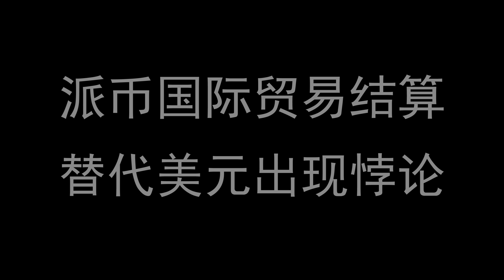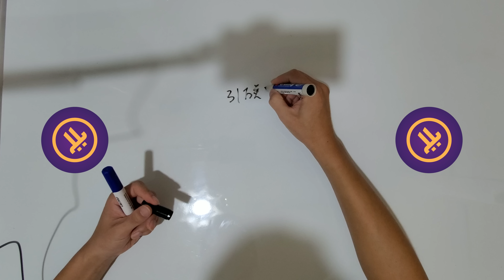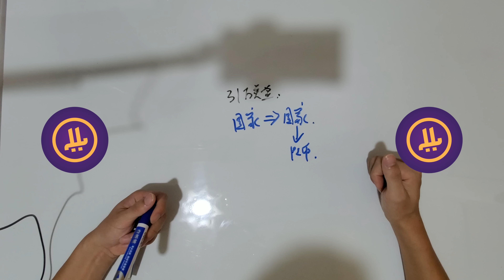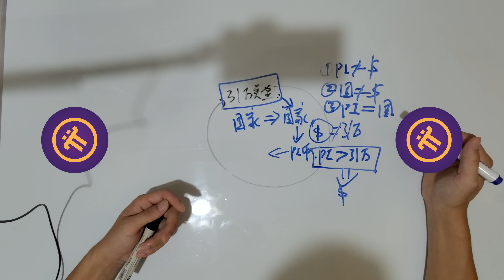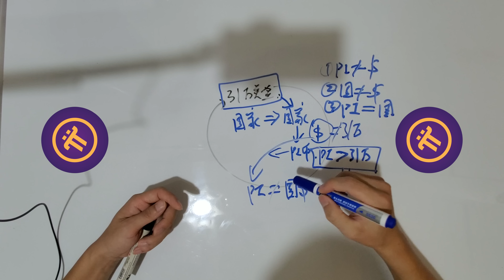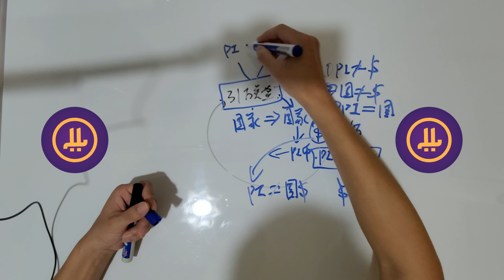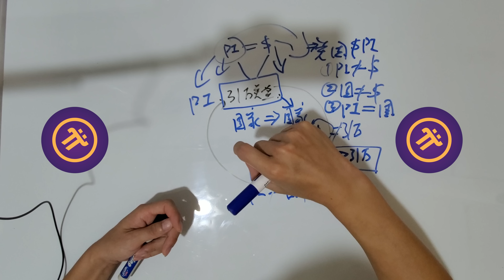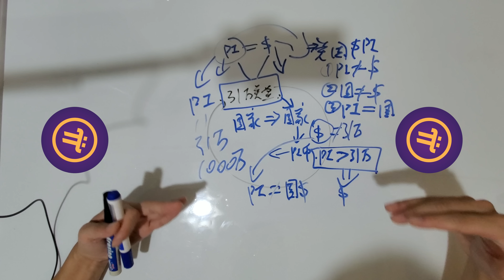Pi Network價值31萬美元基礎理論體係有所漏洞，想要傳播給有獨立思想的人需要完善現有31萬理論體系，派幣價格不是我們不信能到31萬美元，而是你們沒有講透徹。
手機挖礦項目pi幣

Pi Network价值31万美元基础理论体系有所漏洞，想要传播给有独立思想的人需要完善现有31万理论体系，派币价格不是我们不信能到31万美元，而是你们没有讲透彻。